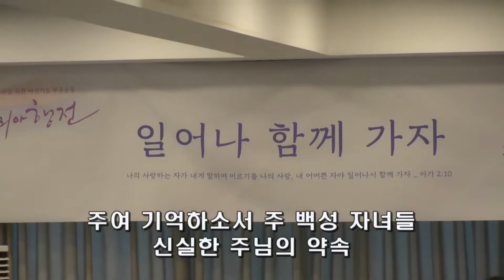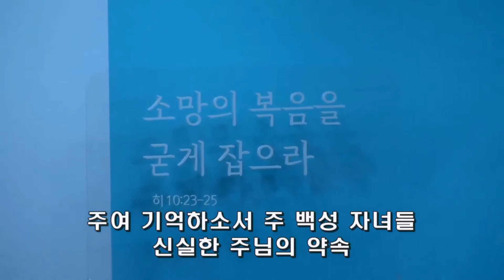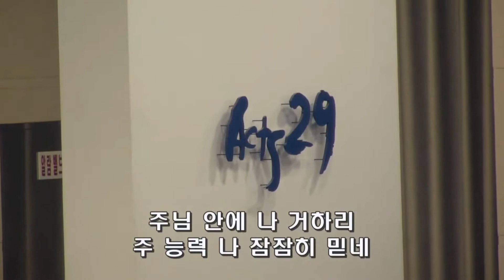[수원온누리워십] 내가 매일 기쁘게 | 주 신실하심 놀라워 | 주 품에 | 하나님은 우리의 피난처가 되시며 - 이상진 목사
[수원온누리워십] 2021년 6월 13일 일요주일 2부예배
인도자 : 이상진 목사

*SONG LIST*
1.내가 매일 기쁘게
2.주 신실하심 놀라워
3.주품에
4.하나님은 우리의 피난처가 되시며

*Time Stamp*
0:00​​​​ 내가 매일 기쁘게
3:19 주 신실하심 놀라워
6:23 주 품에
9:38 하나님은 우리의 피난처가 되시며